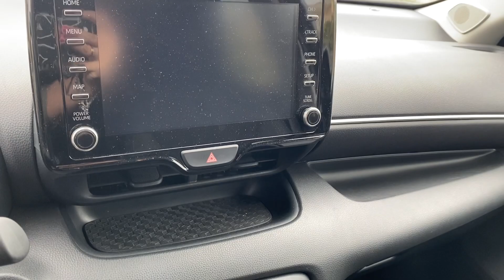TOYOTA Yaris 1.0 5 porte Dynamic - PRIVACAR APRILIA -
TOYOTA Yaris 1.0 5 porte Dynamic (rif. 1547)
Auto in condizioni eccellenti, con pochi chilometri percorsi, adatta ai NEOPATENTATI, con consumi ridotti per la categoria.
La vettura è dotata di Climatizzatore, Radio Dab, Comandi al volante, Bluetooth ed altri ancora.
In vendita per poco utilizzo.

MANUTENZIONE: Tagliandata regolarmente in Toyota, ultimo tagliando eseguito a FEBBRAIO 2023 a 11790 km.

CARROZZERIA PERIZIATA: Nulla da segnalare esternamente ed internamente.